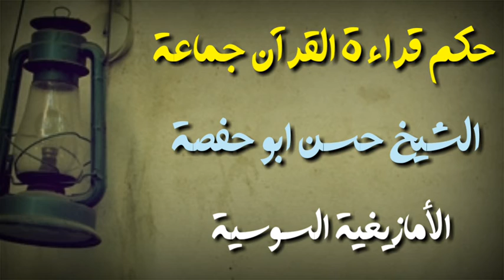حكم قراءة القران جماعة- الامازيغية السوسية- الشيخ حسن ابو حفصة